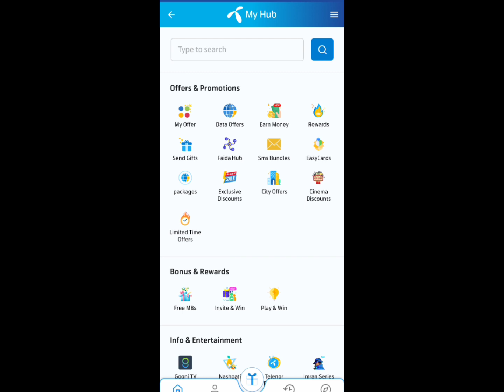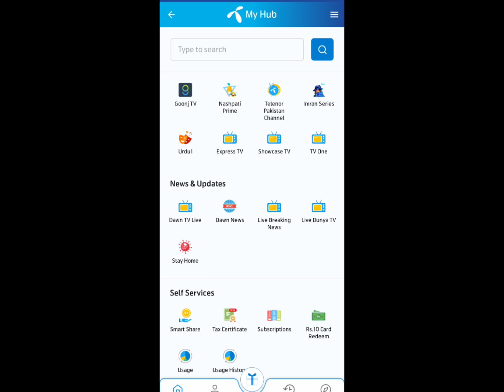Telenor 40 GB free internet 2022 | My Telenor app mbMuna Educatea•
Telenor 5Gb FREE internet | How to get Telenor free 5000 mb | Telenor FREE internet offer
Technical Ehsan Official•14K views•11 months ago
Telenor Free Internet 2023 | Telenor 20GB Free Internet Offer | Tech Ilham
Every TiMe FuN•20K views•6 months ago
How to use lnternet on Zong 2023 |Zong New internet Cheap Offer 2023 | TechBilal
TechBilal•740K views•2 years ago
How to Check Telenor Remaining Minutes SMS and MB Code | how to check telenor minutes sms and mbs
The Tech Tube•2.3K views•1 year ago
Telenor free internet code 2023 || Telenor free internet now 5 codes 2023 10GB free || Telenor free
Tech Mirkhan•25K views•10 months ago
Telenor Free internet || Free internet of Telenor Sim || Telenor Sim free internet Pkg @Mjjk882
Bhai Technicall YT•928 views•2 weeks ago
How to get 3000 MB free Internet || Telenor Rabta Offer || Telenor Free 3GB || TSK
TSK Tips&Talks•2.1K views•4 months ago
80GB FREE internet on Telenor sim with Proof | How to use FREE internet |Telenor FREE MB| FREE trick
Technical Ehsan Official•15K views•1 year ago